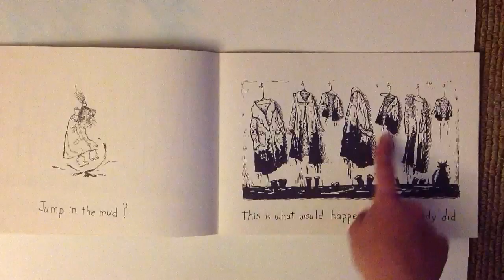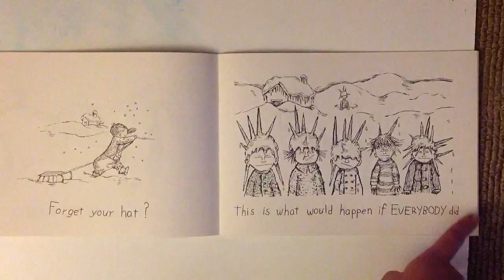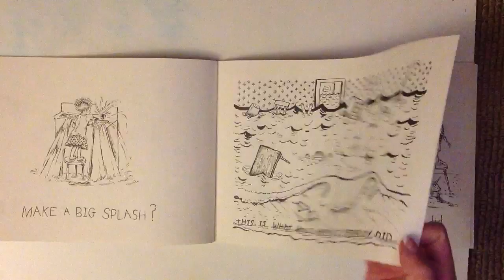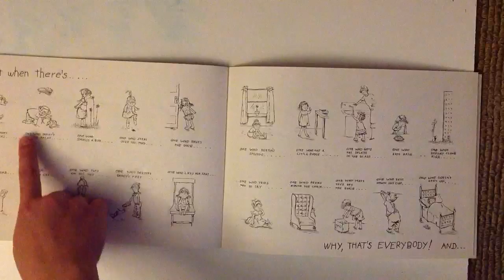If Everybody Did by Jo Ann Stover - Wooldridge's Weekly Read Aloud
If Everybody Did by Jo Ann Stover